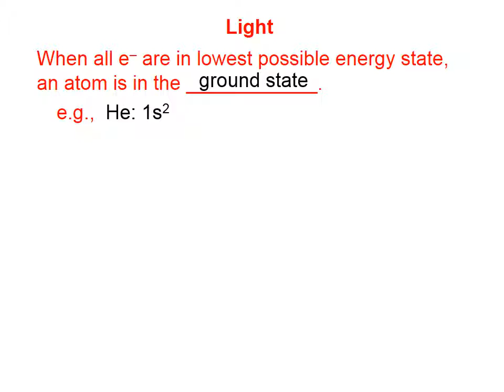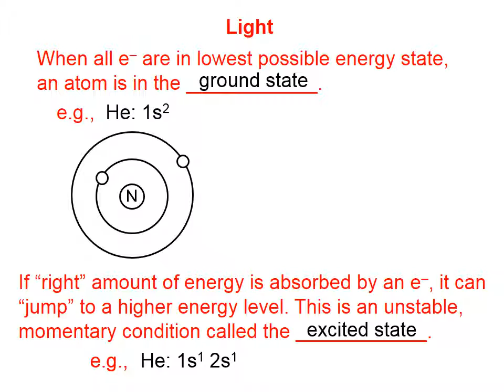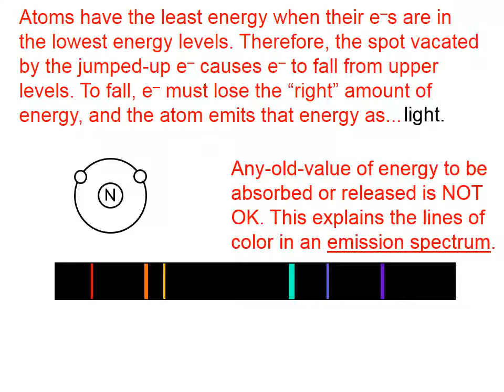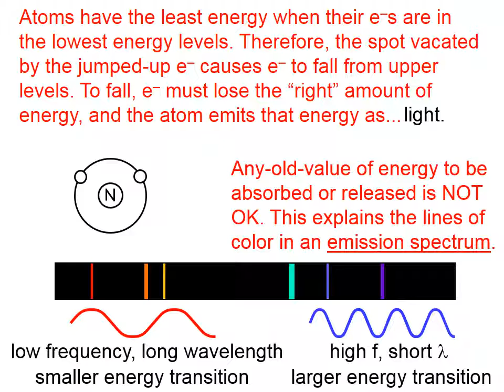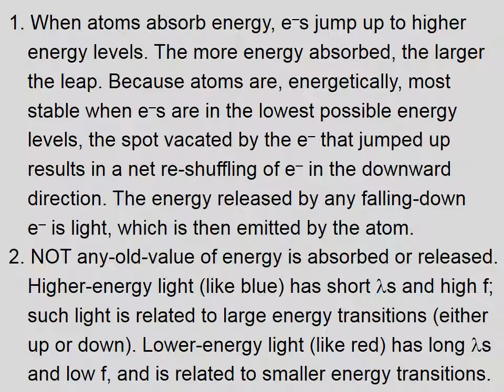3 60 Interaction Between Light and Atoms